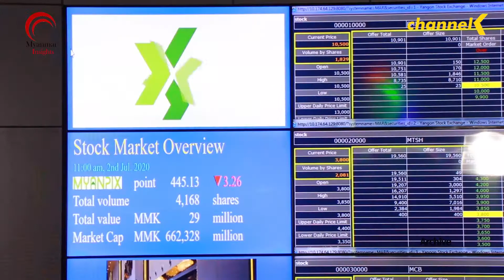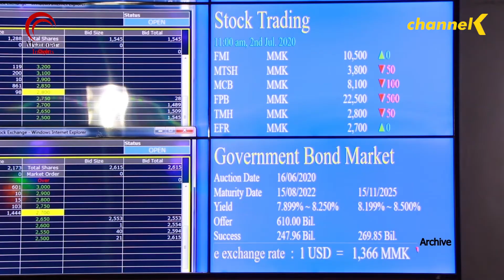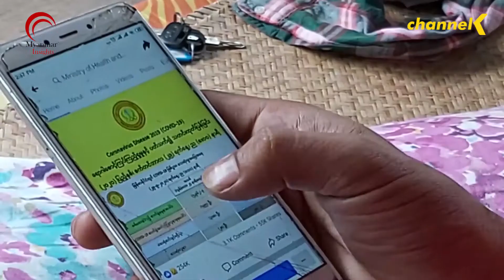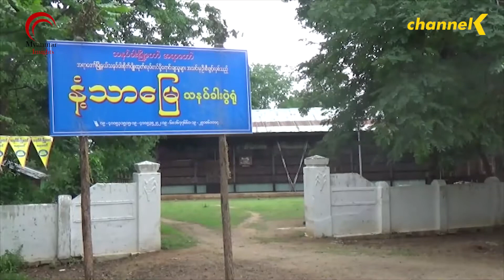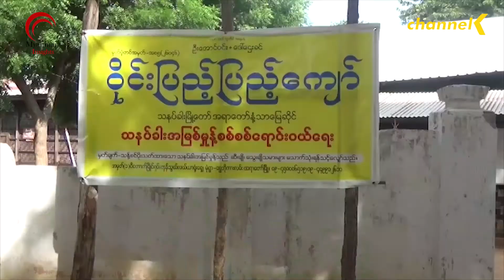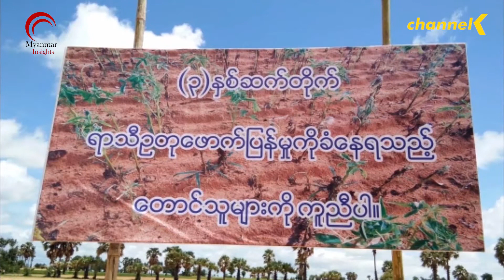၂၀၂၀ ခုနှစ် အောက်တိုဘာလ ၂ ရက်အတွက် နောက်ဆုံးရ ပြည်တွင်း သတင်းများ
ယနေ့ ၂၀၂၀ ခုနှစ်  အောက်တိုဘာလ ၂  ရက်နေ့အတွက်

-ရန်ကုန်စတော့အိတ်ချိန်းမှာ စာရင်းဝင်မဖြစ်သေးတဲ့ကုမ္ဗဏီတွေအတွက် မကြာမီ Pre-Listing Board တည်ထောင်မည်

-အိုင်တီနည်းပညာကို အသုံးပြုခြင်းကြောင့် ကိုဗစ် ၁၉ ကာကွယ်ထိန်းချုပ်ရေးမှာ အများနဲ့တန်းတူ လိုက်ပါဆောင်ရွက်နိုင်တယ်လို့  ဒေါက်တာ ခင်ခင်ကြီး ပြော

 -ငါးဈေးကွက်ကျဆင်းနေတဲ့အတွက် တနင်္သာရီတိုင်းအတွင်း ငါးဖမ်းလုပ်ငန်းကို ယာယီရပ်နား

-ယခုရက်ပိုင်းအတွင်း YBS စီးနင်းသူပေါင်း တစ်ရက်ကို သောင်းဂဏန်းသာ ရှိ

-အရာတော်မြို့က နံ့သာမြေသနပ်ခါးပွဲရုံ ပိတ်သိမ်းရမယ့် အခြေအနေအထိ အရောင်းအဝယ်ကျဆင်း

-မကွေးမြို့နယ်က ကျေးရွာအချို့မှာ ၃ နှစ်ဆက်တိုက် သီးနှံပျက်စီးမှုကြုံနေရတဲ့အတွက် အစိုးရရဲ့ ပံ့ပိုးမှုလိုအပ်

-ယခုနှစ်ဖရဲသခွားစိုက်ပျိုးကာလမှာ စစ်ကိုင်းတိုင်းအတွင်း စိုက်ဧက ၉၀ ရာခိုင်နှုန်းအထိ ကျဆင်း